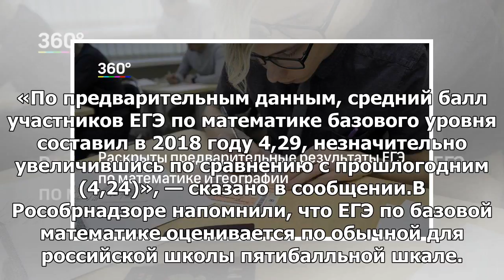Истории, которыми хочется поделиться